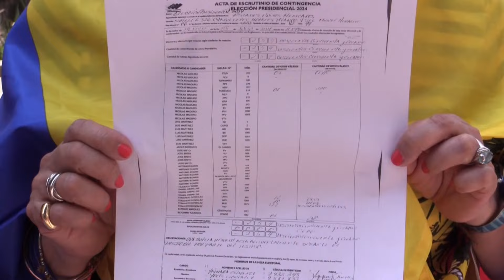Cientos de venezolanos en México protestan contra el "fraude electoral" del régimen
Cientos de venezolanos se manifestaron este sábado en la capital mexicana, en sintonía con las protestas encabezadas por la oposición de Venezuela en contra de los resultados de las elecciones del domingo, en las que el Consejo Nacional Electoral (CNE) dio como ganador al actual presidente Nicolás Maduro. Tiempo: